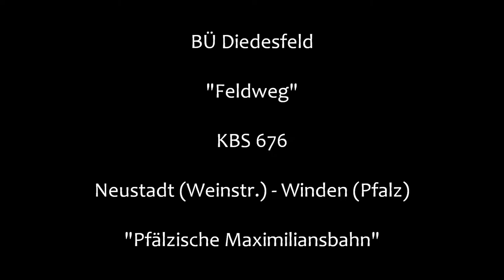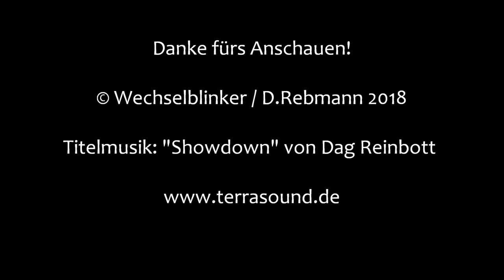Bahnübergang Diedesfeld "Feldweg"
Diedesfeld liegt nur wenige Kilometer südlich von Neustadt an der Weinstraße. östlich des Ortes verläuft schnurgerade die Bahnstrecke nach Winden (Pfalz), die hier aber keinen Bahnhof oder Haltepunkt hat. Von der außerhalb des Ortes gelegenen L 516 zweigen etliche Wirtschaftswege ab, die dann die Bahnstrecke kreuzen. daher gibt es hier recht viele Bahnübergänge, die allesamt über Ampeln verfügen. Blinklichter sucht man hier vergebens.

An einem der erwähnten Feldwege, der östlich von Diedesfeld direkt in die hiesigen Weinberge bzw. -garten führt, befindet sich der hier gezeigte Bahnübergang. Er ist mit Ampeln von Scheidt & Bachmann ausgestattet, die von einem einzelnen Wecker begleitet werden, der aber nach Schrankenschluss verstummt.

Die Halbschranken wirken allerdings etwas billig und erinnern eher an eine Parkhausausfahrt. Die Anlage wird recht ordentlich beansprucht, da hier auch am Wochenende ein ziemlich dichter Takt gefahren wird. Die Schließzeiten sind hierbei auch nicht zu verachten, was aber bei dem örtlichen Verkehr, der hauptsächlich aus Traktoren und Fahrradfahren besteht, nicht ins Gewicht fällt.